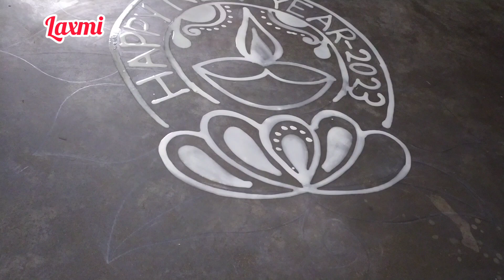Happy new year 2023 jhoti ସ୍ବାଗତମ୍ 2023#ନୂତନ ବର୍ଷ ର ଅଭିନନ୍ଦନ -2023